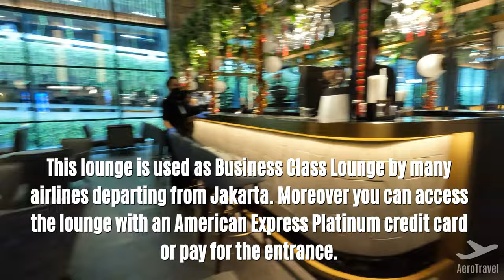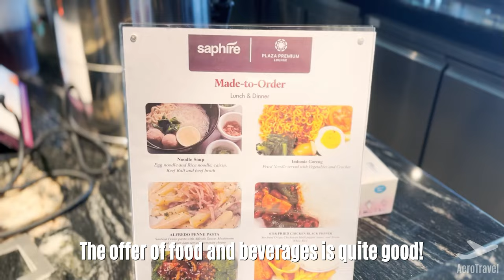PLAZA PREMIUM LOUNGE JAKARTA SOEKARNO-HATTA TERMINAL 3 | AMEX GLOBAL LOUNGE COLLECTION REVIEW 4K UHD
🗺️✈  Welcome to my new Lounge review✈🗺️

► My equipment ◀︎